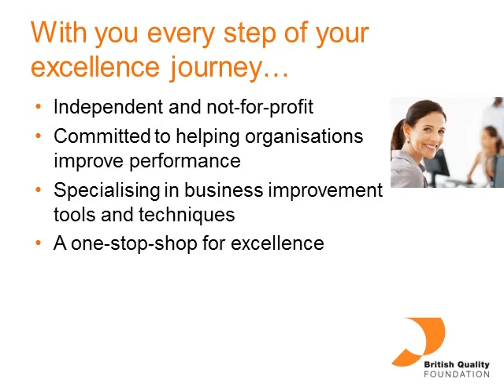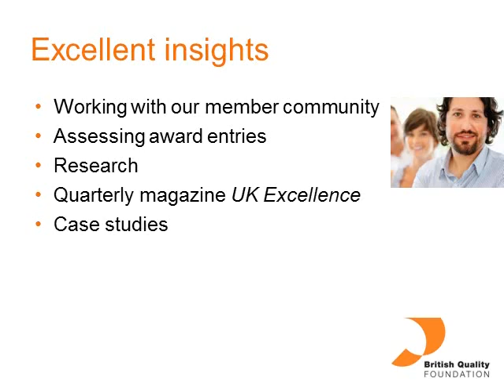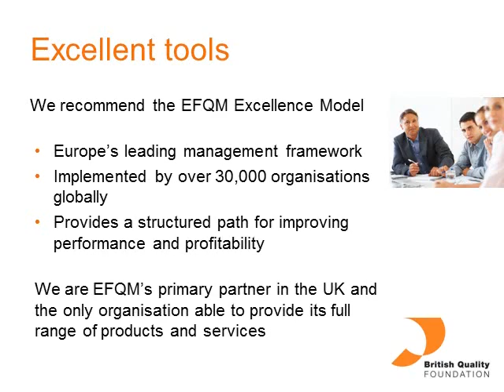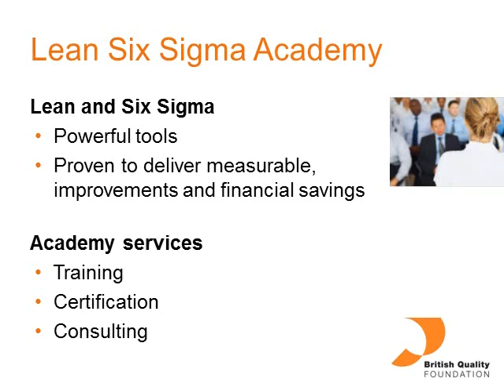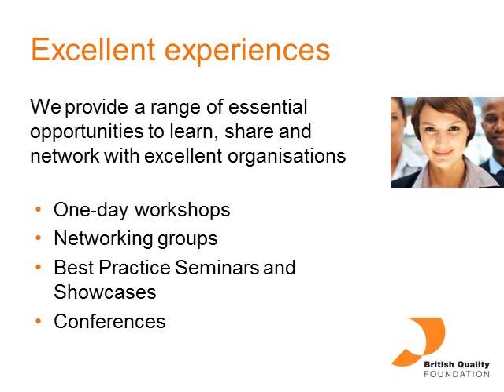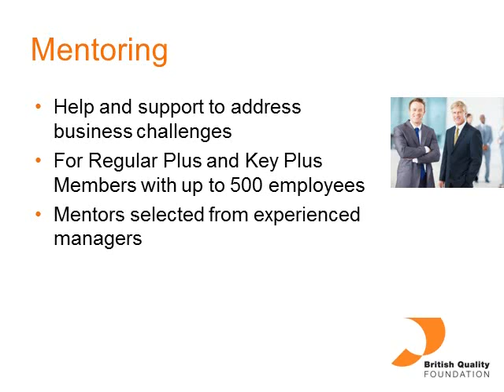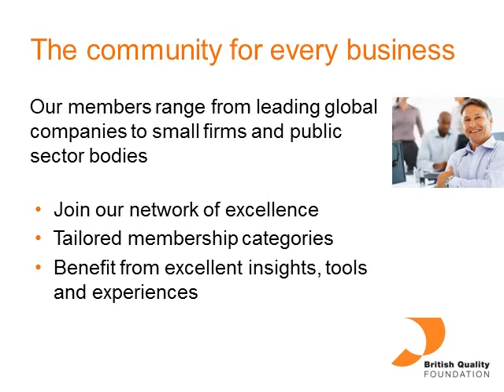Introduction to the British Quality Foundation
The British Quality Foundation (BQF) is the community for every business seeking excellent insights, tools and experiences to improve itself.

Founded in 1993 by Government and leading UK businesses, we are Europe's largest corporate membership organisation dedicated to performance improvement.

We are independent and not-for-profit, and committed to helping organisations learn from best practice, improve their performance and achieve sustainable excellence. To deliver this we offer an unrivalled variety of performance improvement products and services, making us a one-stop-shop for excellence.